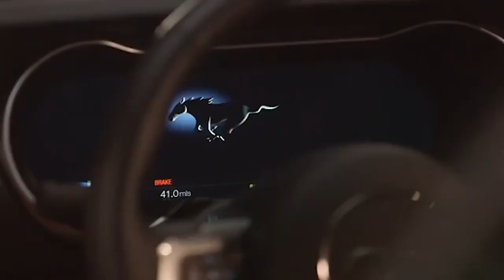INSIDE Dwayne "THE ROCK" Johnson's INSANE Multi-Million Dollar Supercar Collection!